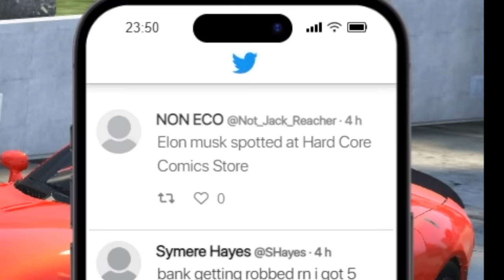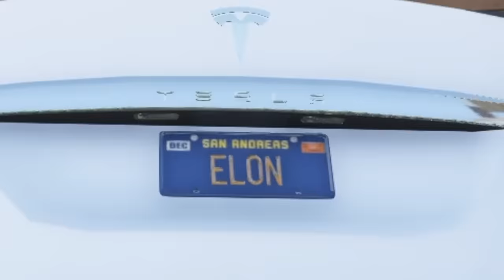Stealing Every Car from Elon Musk in GTA 5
Today we are stealing every car from Elon Musk.